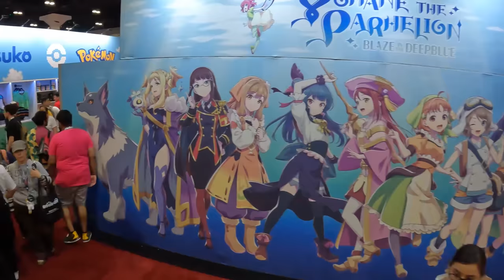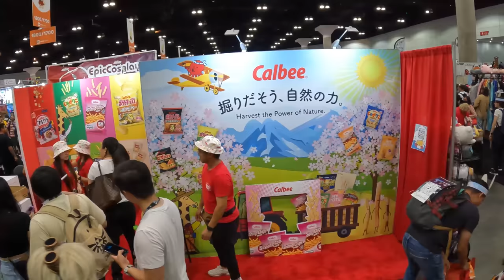Anime Expo AX 2023 Full Walkthrough Walking Tour Video [4k] [Stabilized]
Anime Newswire videographers tours Anime Expo 2023@animeexpo on Saturday and Sunday in this walkthrough video showcasing the entrance, south hall lobby, exhibit hall, artist alley,  entertainment hall, outdoor festival area, and the beer garden at the Los Angeles Convention Center on July 2nd and July 3rd, 2022. The cut from the two days occurs at approximately  01:04:39.

00:05 Outdoor Banner
00:10 Hotdog vendors
00:40 South Hall Lobby
03:19 Exhibitor/Dealer Hall
36:32 Artist Alley
50:40 Concourse Hall
56:51 Entertainment Hall
01:04:34 Sunday Continuation
01:09:39 Festival Area
01:16:55 Beer Garden
01:23:08 Parking Garage Photoshoot Area

AX, or Anime Expo, is a prominent anime convention in the United States held annually in Los Angeles, California. It is organized by the non-profit Society for the Promotion of Japanese Animation (SPJA) and has become the largest North American anime convention since 2017. Typically spanning four days, AX traditionally takes place on the first weekend of July. While the Los Angeles Convention Center serves as its regular venue, the convention has also been hosted in other cities like Anaheim, San Jose, New York, and even Tokyo.

At DokiPress we are committed in providing valuable, and factual coverage of the events you enjoy.

❱❱ Follow us for the more kawaii coverage of J-culture events!

Dokipress is a Southern California based media team dedicated in promoting J-culture events and personalities in Los Angeles, CA!